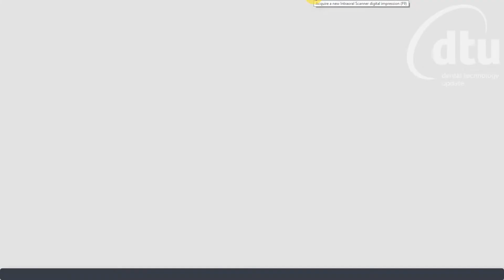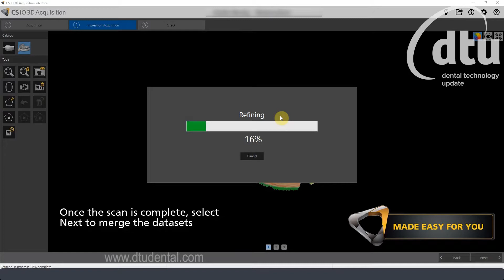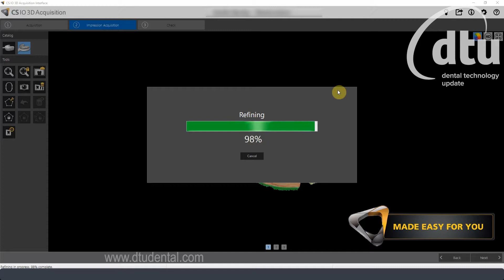CS3600 HYBRID Scan Mode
Flusso di Lavoro di Scansione Hybrid

Il Flusso di Lavoro di Scansione Hybrid, per il quale è stato richiesto un brevetto, acquisisce anche le linee di margine più difficili, e così i dentisti possono ottenere acquisizioni complete per protesi che si adattano in modo migliore.